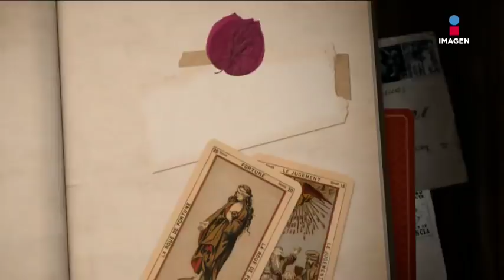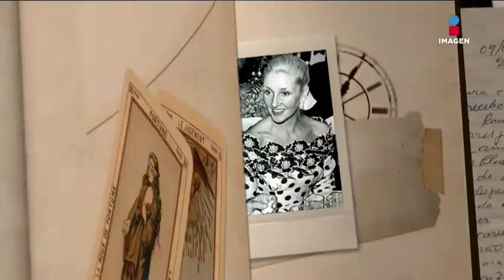Cómo se salió Humberto Zurita de Televisa a TV Azteca | EMQCMD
Humberto Zurita y Christian Bach recibieron un impresionante regalo de bodas de parte de Emilio "El Tigre" Azcárraga: un viaje de lujo por todo el mundo. Pero después la relación con la empresa se complicó, y se pasaron a la competencia, TV Azteca. Esto fue lo que sucedió.